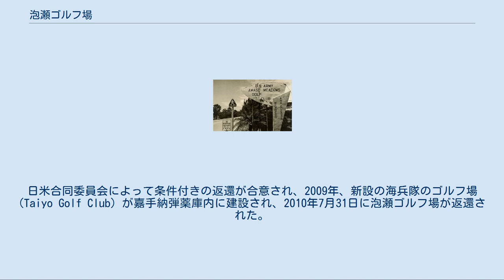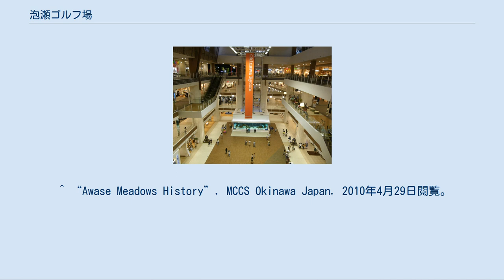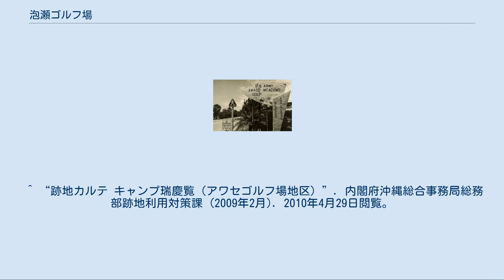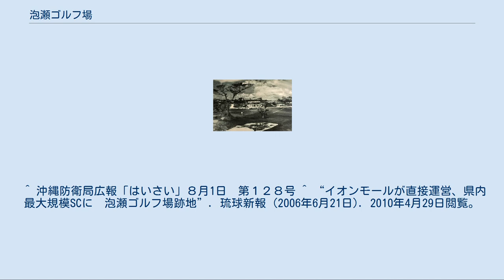泡瀬ゴルフ場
沖縄戦の翌年、1946年にゴルフ場運営が始まった。
 泡瀬ゴルフ場（あわせゴルフじょう、Awase Meadows Golf Course）は、かつて沖縄県中頭郡北中城村のキャンプ・フォスター内にあった在日米軍専用のゴルフ場である。
日米合同委員会によって条件付きの返還が合意され、2009年、新設の海兵隊のゴルフ場 (Taiyo Golf Club) が嘉手納弾薬庫内に建設され、2010年7月31日に泡瀬ゴルフ場が返還された。
現在は多機能複合型ショッピングモール「イオンモール沖縄ライカム」や中部徳洲会病院などが建ち、北中城村の都市開発拠点となっている。
 1948年（昭和23年）に泡瀬メドースゴルフクラブとして開業。
沖縄では初のゴルフ場であったが、当時沖縄を占領していた米陸軍が建設したゴルフ場であり、県民の利用は米軍関係者と米軍関係者からの紹介、又はコースの空きがある場合にのみに限られていた。
 このように基本的には米軍関係者のための施設ではあったものの、民間人が自由に利用できるゴルフ場は1965年（昭和40年）に沖縄カントリークラブが開業するまで存在せず、県民にとっては唯一のゴルフ場であり、沖縄がゴルフ王国と呼ばれる礎になった場所とも言われる。
 沖縄の本土復帰後も米軍施設として残り、ゴルフ場利用税の適用対象外であった。
また、1975年（昭和50年）にはゴルフ場が立地していたキャンプ瑞慶覧の施設管理権が陸軍から海兵隊に移管されたため、ゴルフ場も海兵隊の管轄となっていた。
 1996年（平成8年）3月に日米合同委員会で沖縄市、およびうるま市にまたがる旧東恩納弾薬庫地区（嘉手納弾薬庫地区の一部地区に。2006年（平成18年）10月に返還され、2009年（平成21年）1月に敷地の一部に陸上自衛隊沖縄訓練場が設置された。
以下、同じ）に移設することを条件に返還が合意され、移設工事が終了した2010年（平成22年）2月に営業を終了した。
そして同年7月31日に返還された。
返還への経緯、及び返還後の跡地利用については、後述の#返還への経緯、跡地利用を参照。
 米陸軍「泡瀬メドウズゴルフクラブ」 2003年のトーナメント 泡瀬ゴルフ場の移設 泡瀬ゴルフ場は、キャンプ瑞慶覧の東端、北中城村にあった。
 新規のゴルフ場が、嘉手納弾薬庫地区の東端、うるま市に作られた。
 当時の沖縄県知事である西銘順治が1988年（昭和63年）4月に訪米した際に、ゴルフ場が立地する地域がリゾート開発上必要な地域であるということから、アメリカ政府に返還を要請したことが返還へのきっかけである。
 その後の1996年（平成8年）3月の日米合同委員会においてゴルフ場の機能を旧東恩納弾薬庫地区に移設することを条件に返還が合意された。
予定では2003年（平成15年）に移転工事が完了する予定であったが、環境影響調査や文化財調査などにより工事が遅れ、最終的に2010年（平成22年）2月12日に移転工事が完了、ゴルフ場は同月21日をもって営業を終了した。
返還は順調にいけば同年3月末に行われる予定であったが、事務手続きの遅れにより7月末までずれ込んだ。
 1996年3月の日米合同委員会が合意した「返還」は条件を伴うもので、それは嘉手納弾薬庫地区の東側に日本側が新しい土地と新設ゴルフ場を建設し米海兵隊に提供するという「条件つきの返還」であった。
日本側が海兵隊に提供する新しいゴルフ場は、嘉手納弾薬庫地区の旧東恩納弾薬庫で、海兵隊によると。
泡瀬ゴルフ場は5,765 ヤードで110エーカーであったが、日本が米軍に提供する新設のゴルフ場は6,800ヤードで247エーカーという格段のグレードアップで、海兵隊 HP は Taiyo Golf Club を、泡瀬ゴルフ場より「何光年も先をいく」ゴルフ場と呼んでいる。
泡瀬よりもグリーンは75%も広くなり、二階建てのカジノ併設のクラブハウスや練習場も併設されている。
 太陽ゴルフ場 イオンモール沖縄ライカムとフロアの巨大水槽 跡地利用に関しては、大型ショッピングセンター、大学院大学や県立芸術大学の誘致、民間ゴルフ場としての運営などの案が出されたが、最終的にはイオンモールが経営するショッピングセンターが建設されることが2006年（平成18年）6月に決定した。
 2008年（平成20年）にはアワセゴルフ場地権者会とイオンモールとの間で事業推進の協定書が締結され、2009年（平成21年）にはゴ...